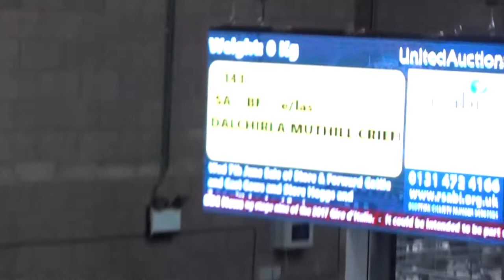Dalchirla £12,000 Ewe Hogg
Ian & Patsy Hunter Dalchrila sell Blackface Ewe Hogg for record price of £12,000 to Billy McFarlane Drumgrange Ayrshire   (U A Stirling)